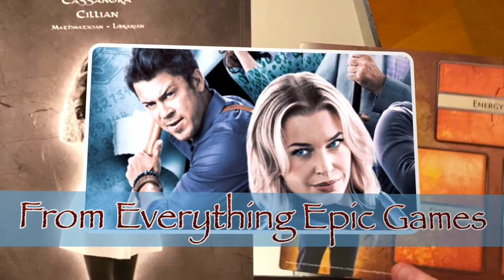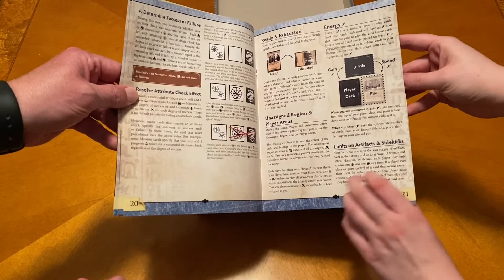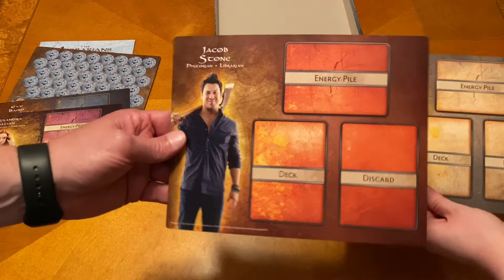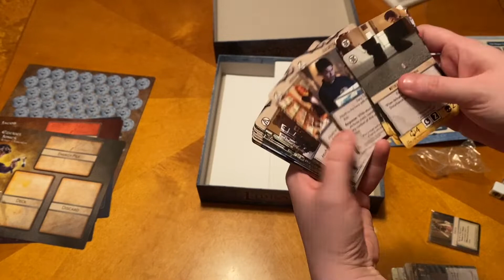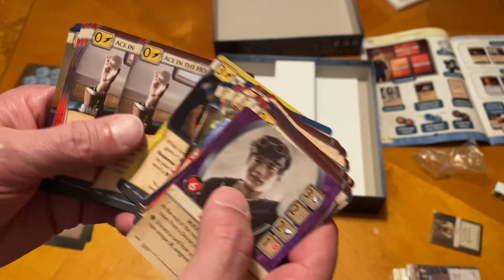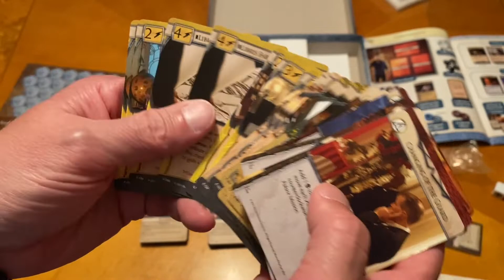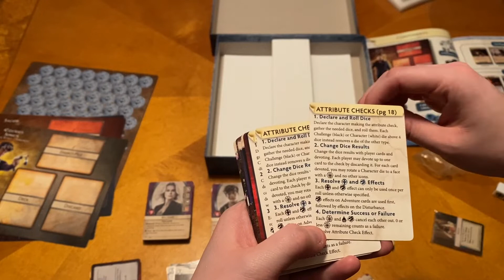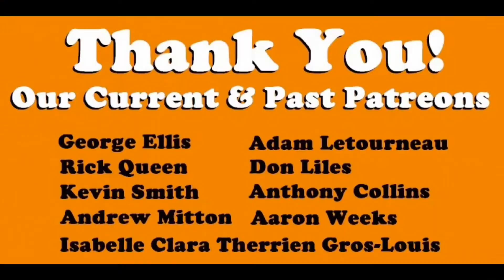Dad vs Daughter - The Librarians: Adventure Card Game - Unboxing